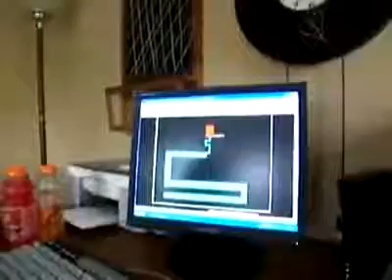Zoomz Zee.mp4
Zoomz Zee